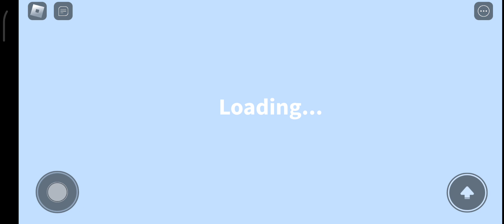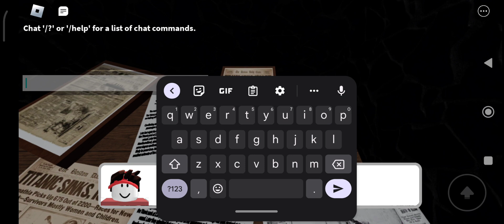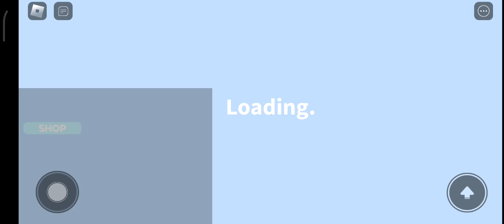The Titanic [STORY!] Full playthrough. (Which story i should play next?)